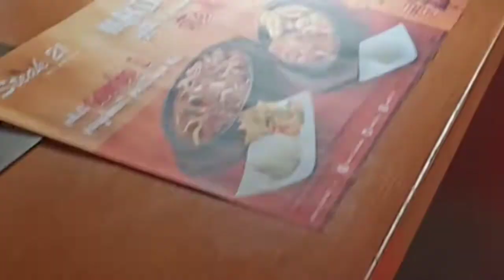No coption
Request baim ini mah gessss